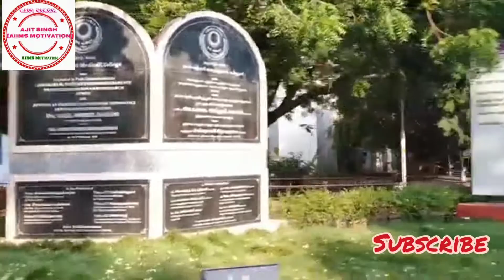Jawaharlal Institute of Postgraduate Medical Education and Research (JIMPER) Full Campus tour